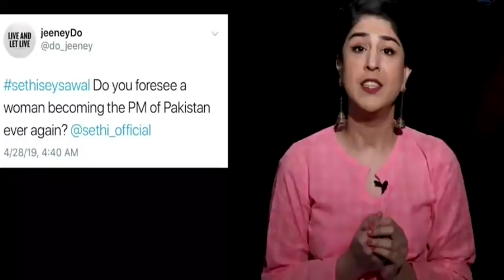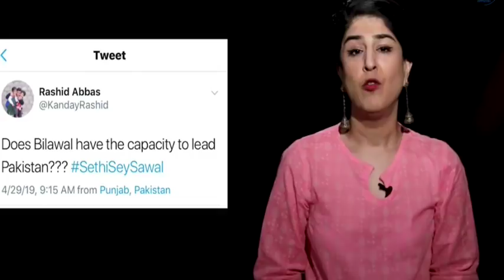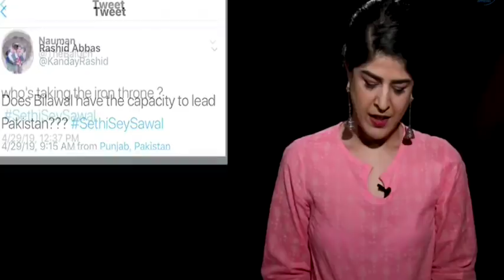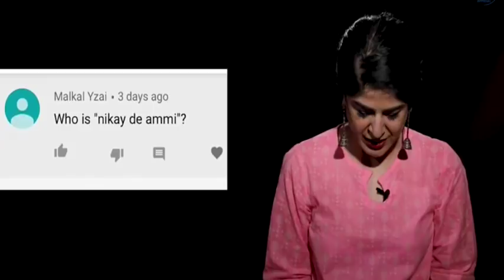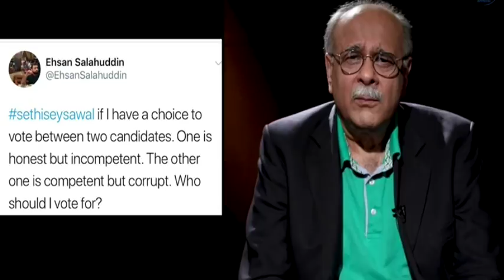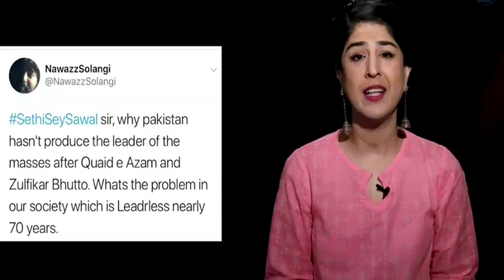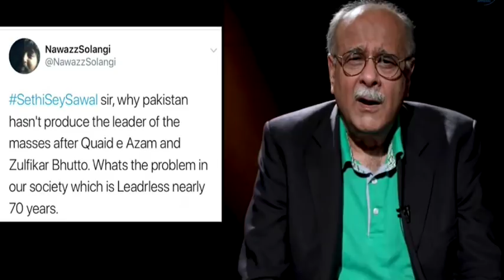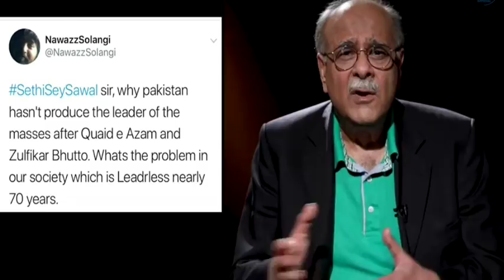Who Will Take The Iron Throne? | Upcoming Future Leaders Of Pakistan | Sethi Sey Sawal | NS